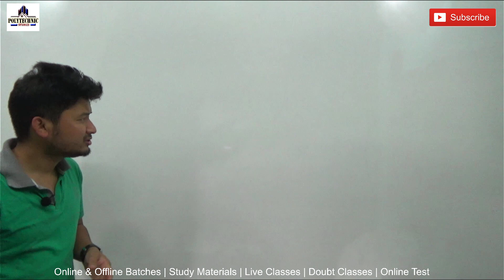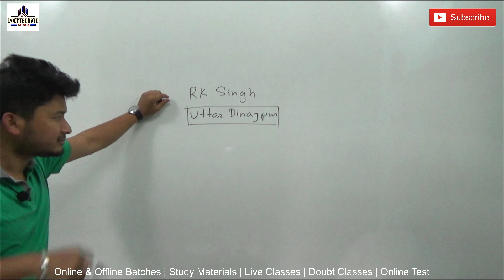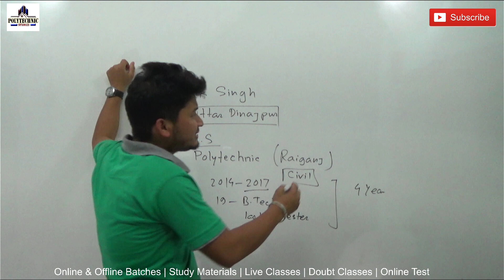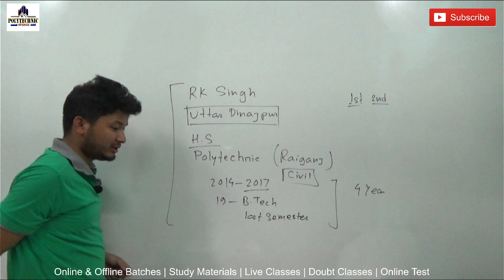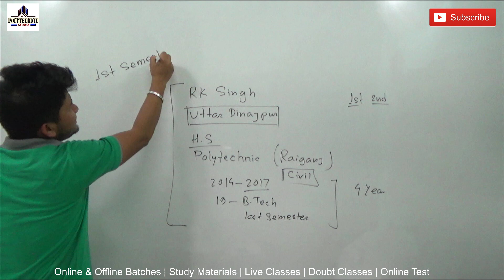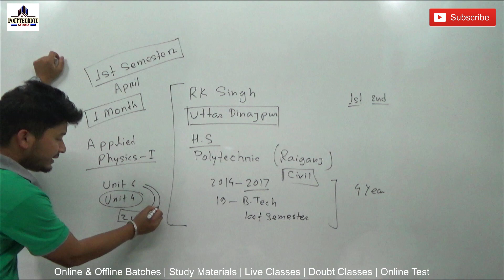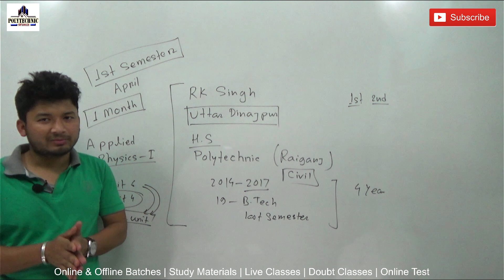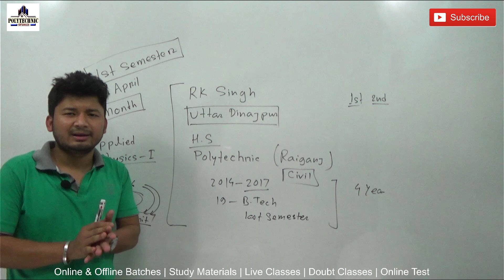Polytechnic Studies Bengali Medium Channel Intro | WBSCTE | 1st Semester Class Announcement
Welcome to Polytechnic Studies Family!
This Channel is Dedicated for WBSCTVESD Board.
Classes will be in Bengali Language.

And Must Share our Channel with your Classmates and with Polytechnic Students.